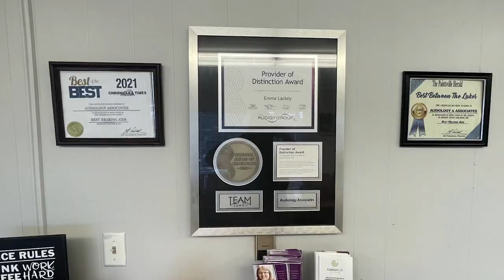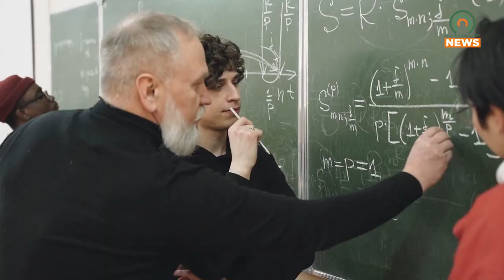Free Physics Summer Camp Open to Grades 2 - 6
The East Kentucky Science Center and Varia Planetarium have recently received a grant for a free physics summer camp for children in grades 2 - 6.